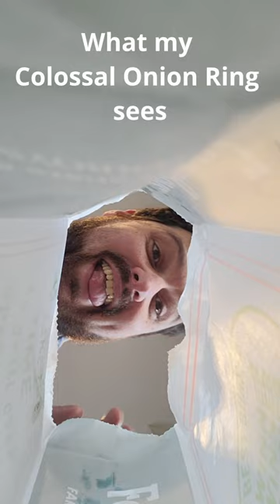POV Farmer Boys Colossal Onion Rings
What its like for a Collosal Onion Ring at Farmer Boys.